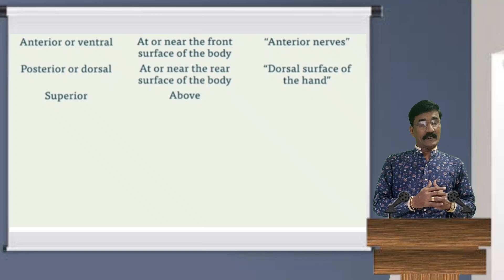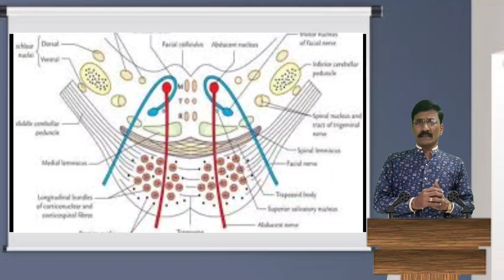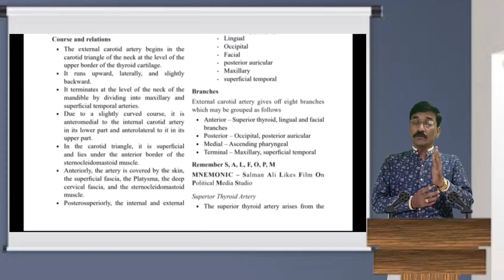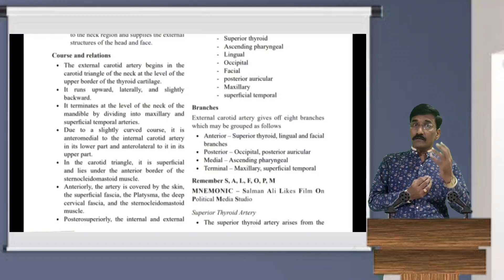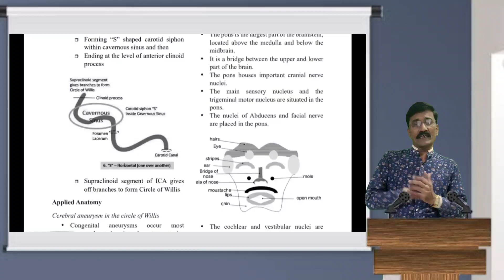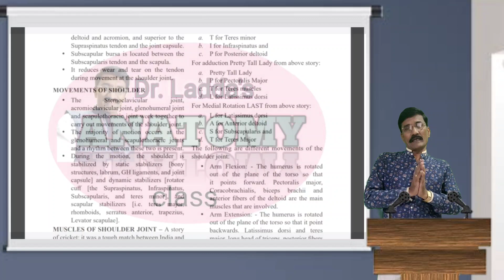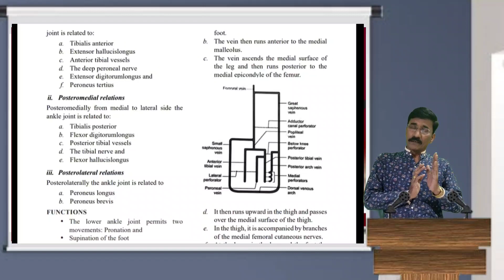New Release!!! Easy Anatomy for Exam Preparation by Dr. S.P. Ladda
If you are a medical student, you surely will be well aware of the importance of human anatomy in the field of medicine and surgery.
WHAT TO FIND IN THE BOOK?

- In this book near about 300 two mark questions, all five, ten marks questions and Long Answer Questions are written in a simple and easy way.

-Easy memorizing tips and simple ideas to draw diagrams are given which makes it unique in its own way. Every system of human anatomy is well explained and easily understandable diagrams are placed at suitable places.

- A book not only for theory examination but best for viva preparation. Oral questions answers have been rearranged and updated for various universities.

- The book has been thoroughly written according to the needs of homoeopathic students and syllabus provided by Council (CCH).

So in every sense the system of human anatomy is well explained with easily understandable diagrams in the book, hence justifying its name.